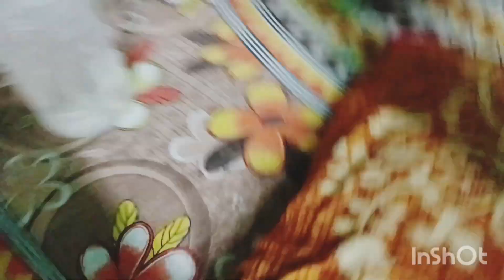আজকে পিসি কে দেখতে গেলাম? আর কি কি করলাম? Sana baby ব্লক video..👆👆👆👆👆👆👆👆